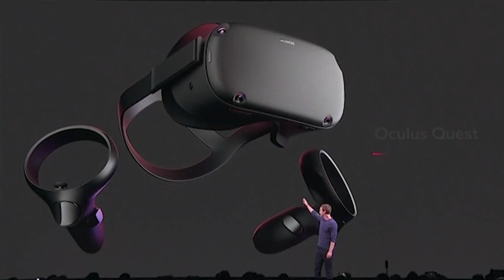VR Gaming Getting Better? - The Rundown - Electric Playground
Today in the Rundown, Victor Lucas gives us his thoughts on the big VR announcements from Oculus, including their new games and new headset the Oculus Quest! We also find out how mouse and keyboard controls are coming to the Xbox One, and take a look at the new X-Men movie Dark Phoenix!